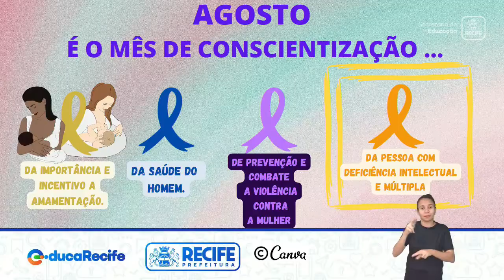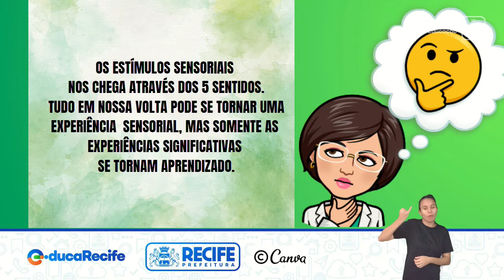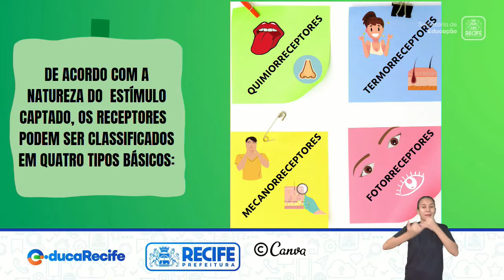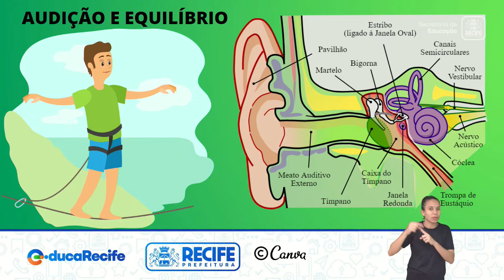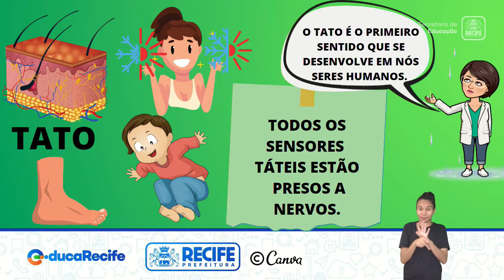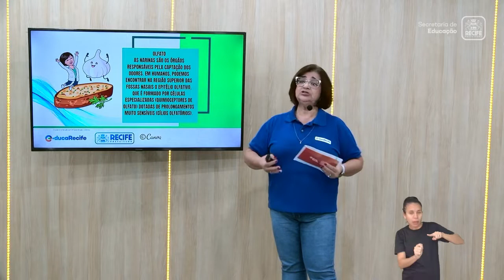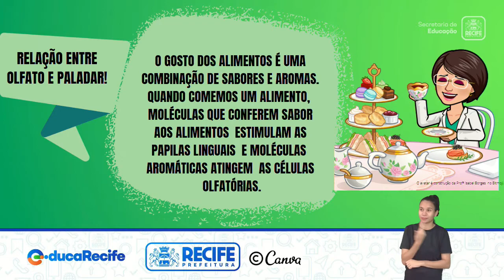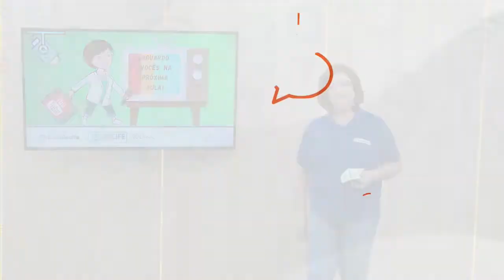23 08 22 - 6ºANO - CIÊNCIAS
CIÊNCIAS
TEMA: SISTEMA SENSORIAL - 2
PROFESSORAS: ISABEL BORGES E CLÁUDIA ALBUQUERQUE